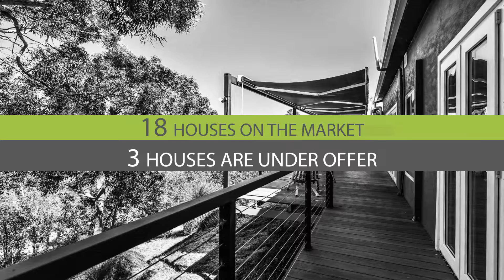Armadale Shire Market Update - October 2015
Welcome to the Market Update for the Armadale Shire.

Skip to your suburb:
0:07 Armadale
0:35 Seville Grove
0:54 Kelmscott
1:14 Bedfordale
1:35 Mount Nasura
1:59 Mount Richon
2:22 Kelmscott Hills
2:40 Darling Downs
3:00 Oakford

Data provided by RPData Core Logo & REIWA. The data in this presentation is given in good faith and obtained from sources believed accurate at the time of filming.